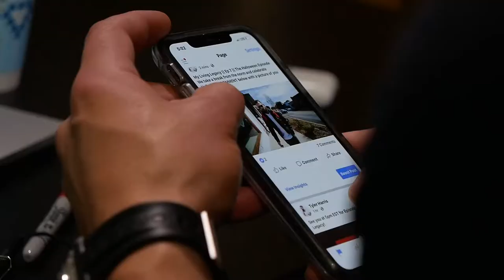Road To Legacy | Episode 38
Many times your purpose isn't in the tangible with your career: the product you sell or the service you provide. But rather it's in the manner of your presentation or the people you serve or becoming the best version of yourself while in that position.